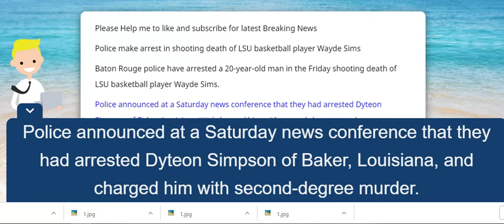Police make arrest in shooting death of LSU basketball player Wayde Sims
Baton Rouge police have arrested a 20-year-old man in the Friday shooting death of LSU basketball player Wayde Sims.

Police announced at a Saturday news conference that they had arrested Dyteon Simpson of Baker, Louisiana, and charged him with second-degree murder. He was booked into East Baton Rouge Parish Prison, and bond was set at $350,000.

According to Baton Rouge Police Chief Murphy Paul, Simpson allegedly shot Sims after Sims joined a fight to defend one of his friends. District attorney for the Parish of East Baton Rouge Hillar Moore said the case would proceed to a grand jury.

Sims, 20, died of a gunshot wound at a local hospital. The shooting took place near Southern University, north of downtown. Sims was a junior forward and a native of Baton Rouge. He averaged 5.6 points and 2.9 rebounds in 10 starts for LSU last season. He was the Louisiana Gatorade Player of the Year after his junior season at University High School, and his father also played at LSU.

In a statement released after the news conference, LSU athletic director Joe Alleva thanked authorities for their work and said the "entire LSU family continues to mourn the loss of Wayde Sims."